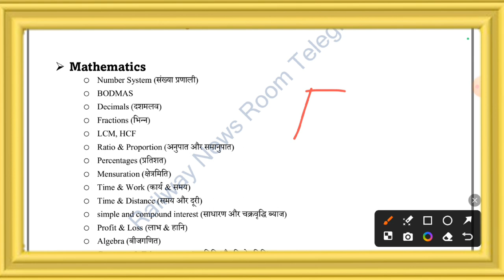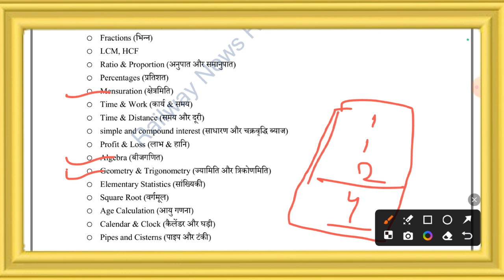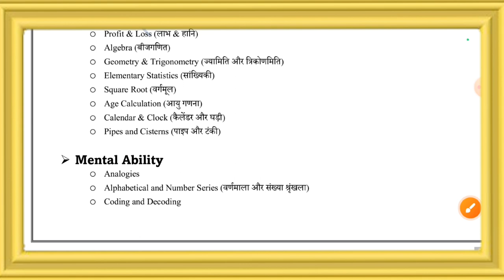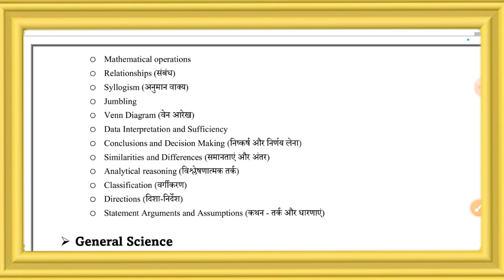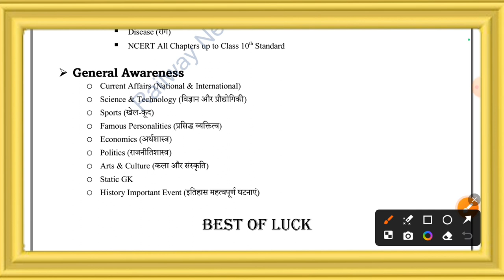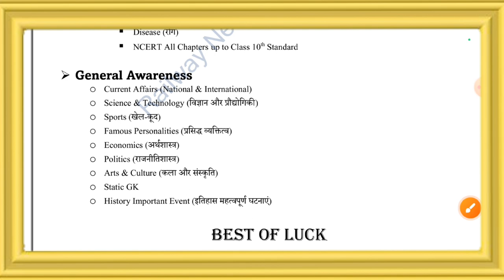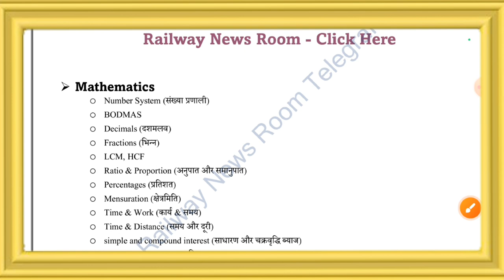RRB Technician Syllabus And Exam Pattern 2024 | RRB Technician Vacancy | Railway New Vacancy